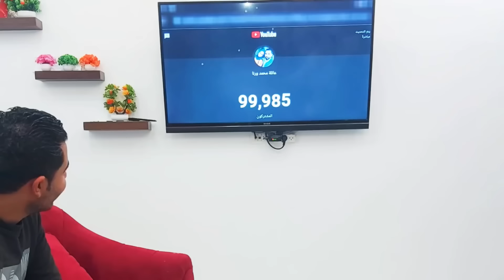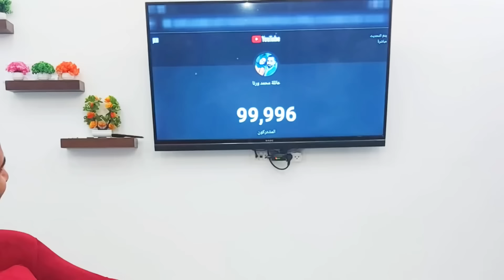عيلتنا صارت مليون فرد !!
محفظة USDT
TAzFGyqjJZqd2ZNJZTmHrRZCAmphk8PVqP
الارسال على شبكة Tron(TRC20)